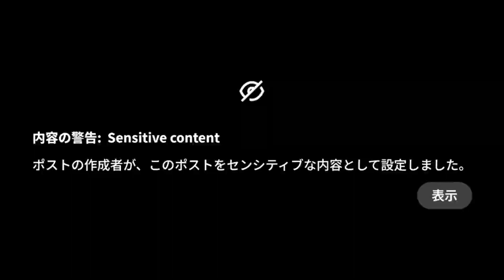このまま、墓場まで。Inst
このまま、墓場まで。 - @SBSJ132